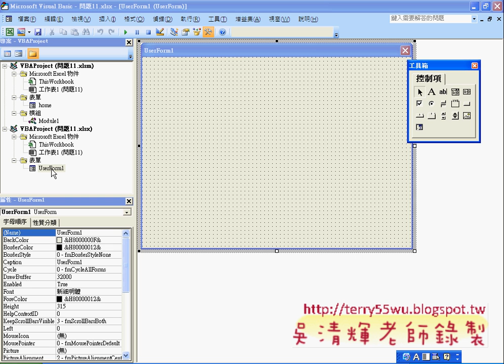02_問題11表單元件佈局說明(EXCEL VBA自動化 吳老師)